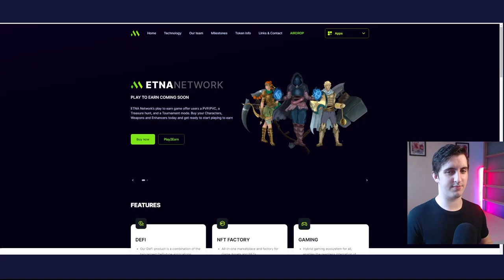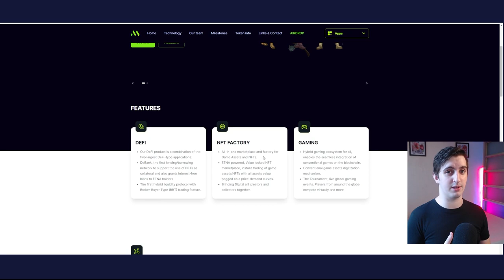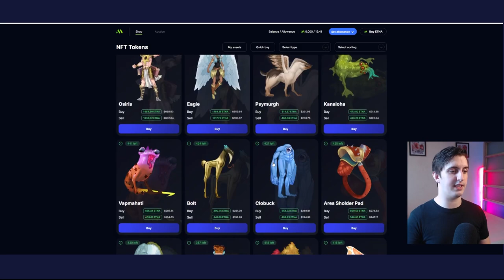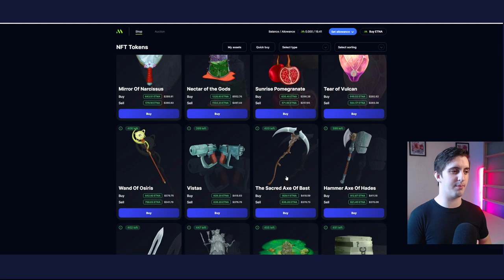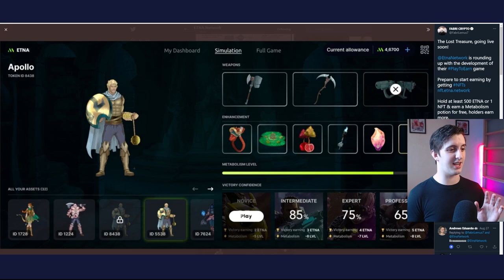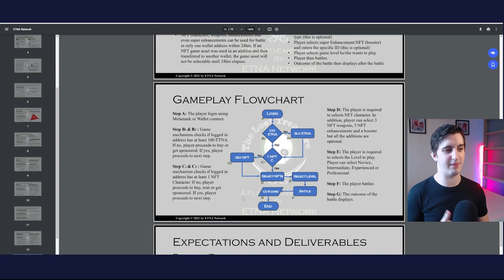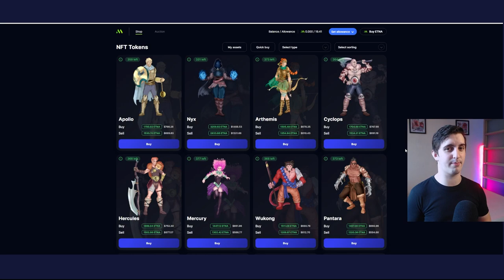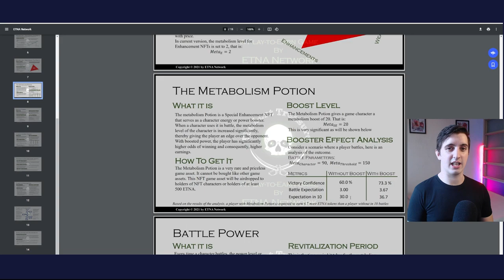Etna Network Defi+Gaming | Play to Earn & Airdrop Details, NEW NFT PROJECTS, NFT GAMES, NFT GAMING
NFT GG brings you the latest PROJECT SPOTLIGHTwith Etna Network. ETNA Network is a one-stop shop for all things DeFi, NFTs and gaming. User-centered technologies that will revolutionize the crypto space and aid in the adoption. NEW NFT PROJECTS, NFT GAMES, NFT GAMING